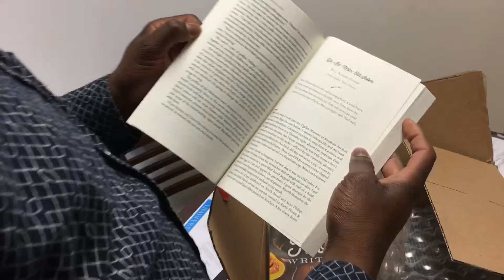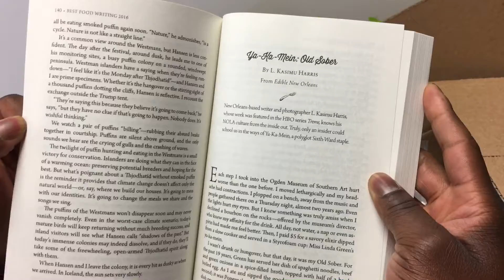L. Kasimu Harris Opens Best Food Writing 2016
L. Kasimu Harris opening some boxes of "Best Food Writing 2016" on Monday, November 7, 2016. Harris interviewed Chef Linda Green and wrote Ya-Ka-Mein: Old Sober for Edible New Orleans.  The book is edited by Holly Hughes and has work from some of the top food writers in America. Video by Jordan Love and music by Christian Scott aTunde Adjuah.